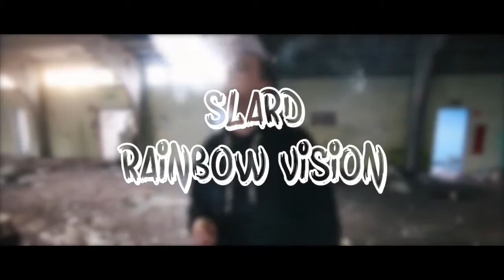Slard - Rainbow Vision - Produced by Illternal Beats (Unit 731)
Get all our music here
The first Official Music Video from Unit 731 member Slard and its a banger check him out and the rest of UNIT 731 at these links

Follow Sunken Sounds on facebook...

along with links to the appropriate websites, social media pages, etc. If you have an issue with me posting this music or photography please contact me through one of my social networks, for email or YouTube private messaging system. And this content will be removed.